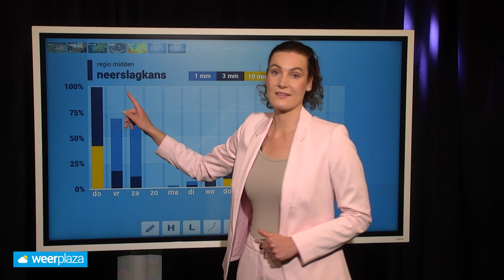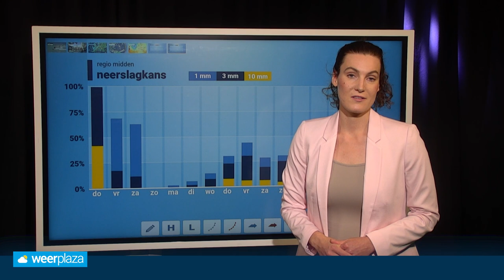10-daagse: mooi nazomerweer door ex-orkaan? 🌀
Komende dagen is het herfstachtig met redelijk wat wind en geregeld buien. Zorgt een warme zuidenwind, geholopen door een oud orkaan, op de langere termijn voor zonnig nazomerweer? Roosmarijn blikt vooruit en neemt de weerkaarten onder de loep!